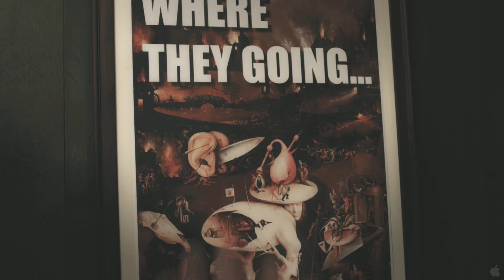Red State HD Trailer Horror Movie 2011